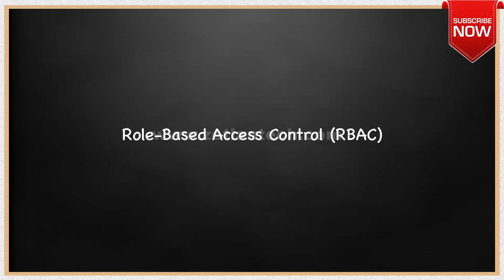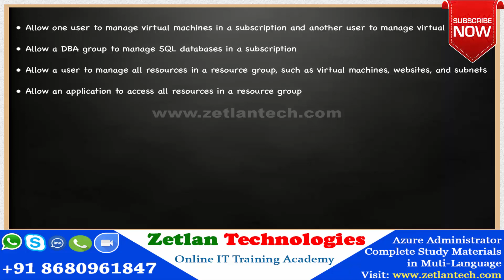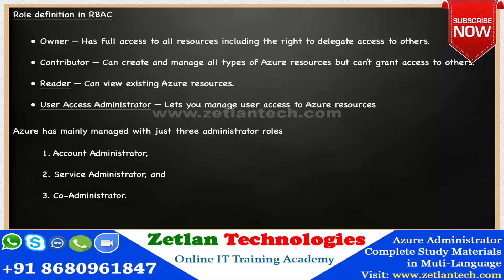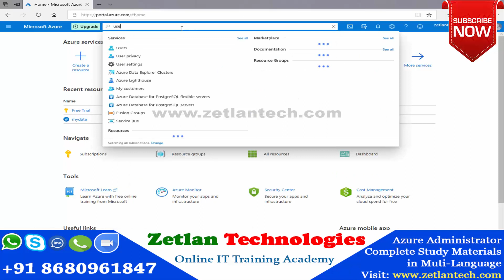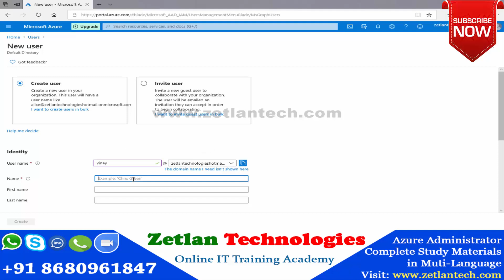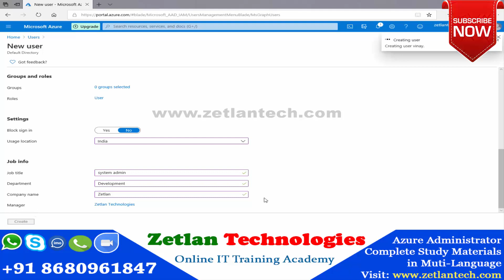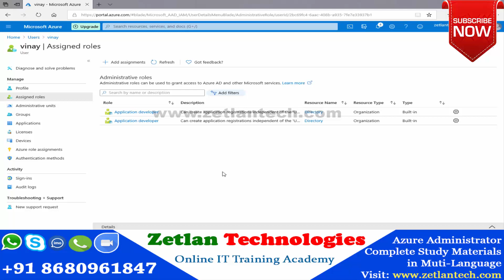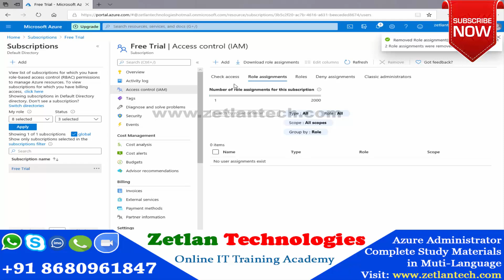Azure Certification in Tamil - RBAC (Role Based Access Control)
Microsoft Azure Online Training